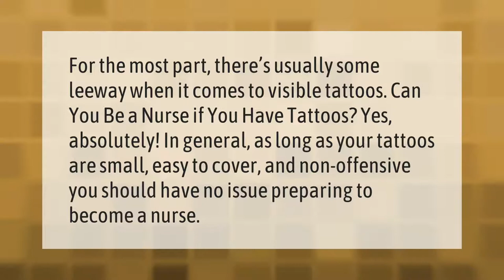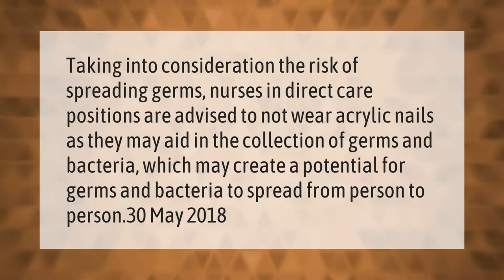Can nurses have tattoos on their wrist?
00:00 - Can nurses have tattoos on their wrist?
00:38 - Can nurses have fake nails?
01:07 - Can you wear a nose ring as a nurse?

Laura S. Harris (2021, February 26.) Can nurses have tattoos on their wrist?
    AskAbout.video/articles/Can-nurses-have-tattoos-on-their-wrist-222910